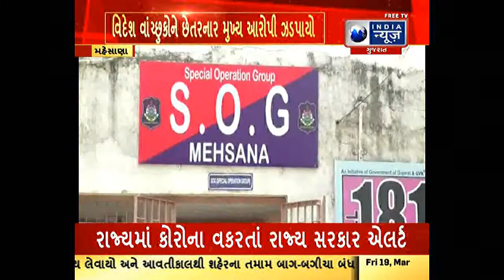મહેસાણામાં વિદેશ વાંચ્છુકોને છેતરનાર મુખ્ય આરોપી ઝડપાયો